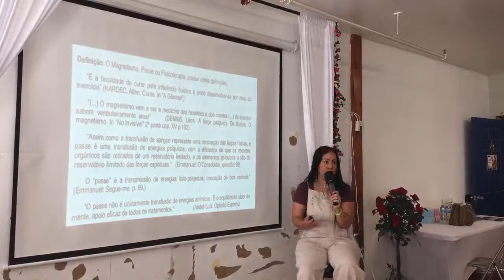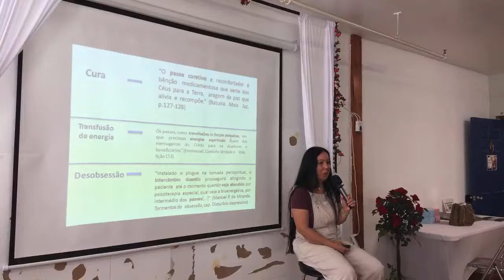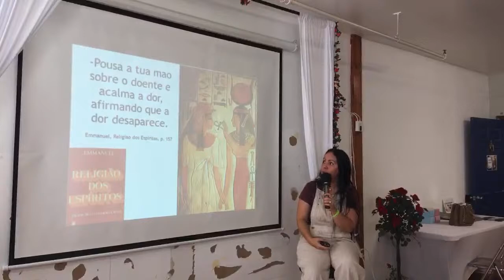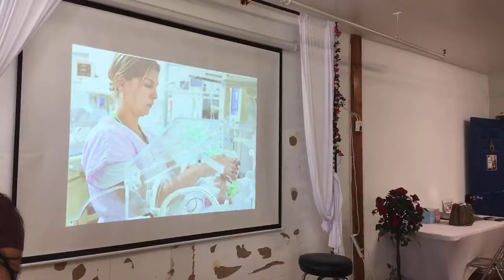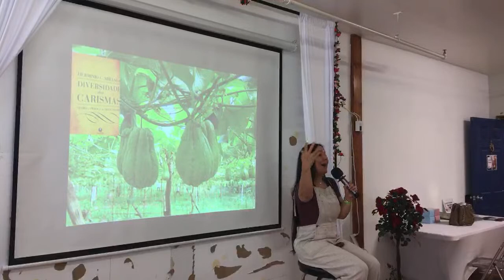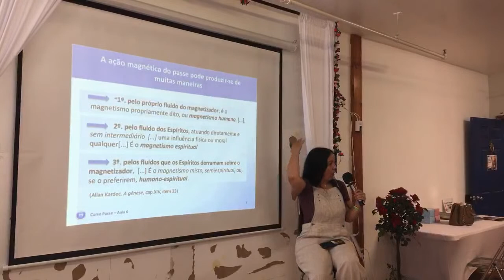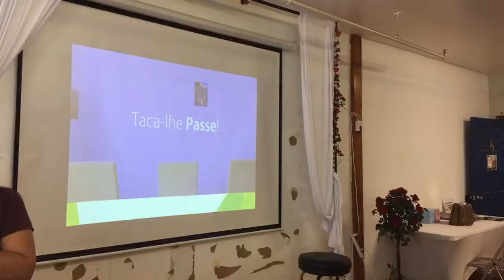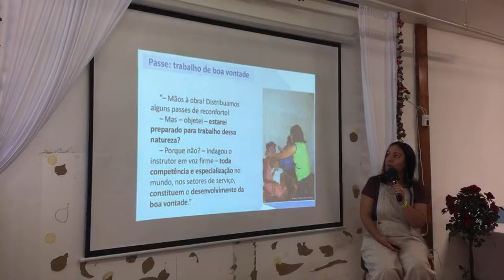O Passe Espírita - Débora Beldowicz